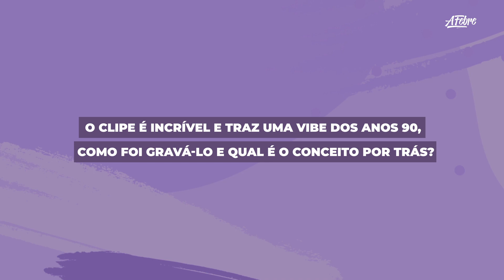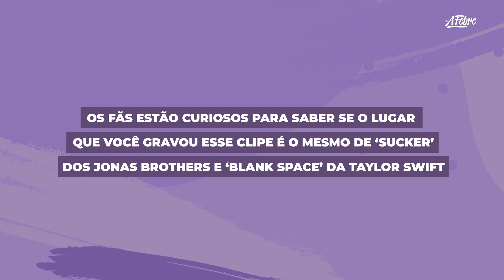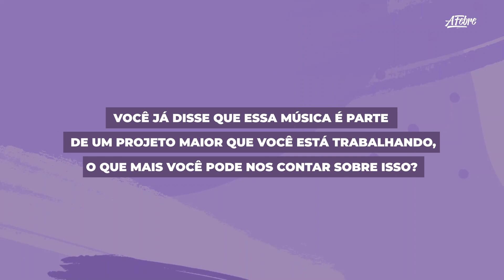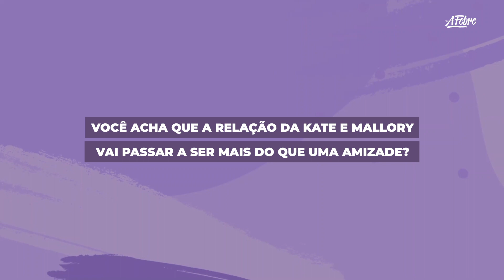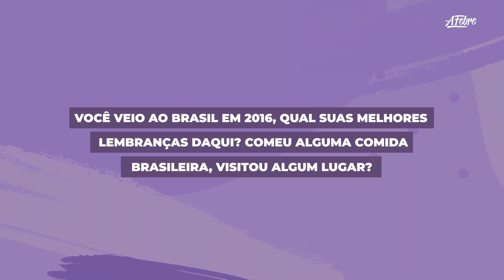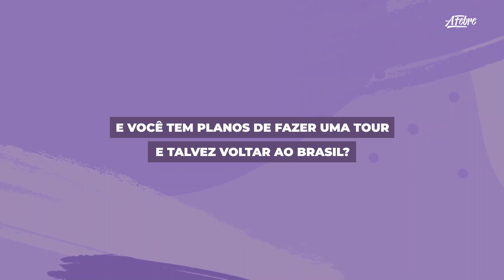Olivia Holt fala sobre ‘Next’, 2ª temporada de ‘Cruel Summer’, Kate e Mallory e reunião Disney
Batemos um papo com Olivia Holt sobre seu mais recente single 'Next' e ela até revelou se o clipe foi ou não gravado no mesmo lugar de "Sucker" dos Jonas Brothers e "Blank Space" da Taylor Swift. A estrela também falou sobre a mais nova era de sua carreira musical e deu spoilers sobre seu próximo single. E é claro que não íamos deixar de falar um pouco sobre 'Cruel Summer'. Olivia falou sobre a 2ª temporada da série e sobre a relação de sua personagem Kate com Mallory. E para finalizar não ia faltar falar sobre o Brasil né? Assista ao vídeo!

Entrevista e Edição: @karencesar_